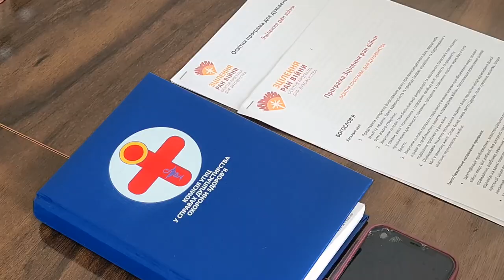Зустріч Отця і Глави УГКЦ із представниками Української Церкви християн віри Євангельської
У Патріаршому Домі у Львові відбулась зустріч Отця і Глави УГКЦ Блаженнішого Святослава із представниками Української Церкви християн віри Євангельської. Під час зустрічі ділились досвідом та інструментами для психологічної і духовної підтримки українців.

Поширюйте відео!

Україна молиться!